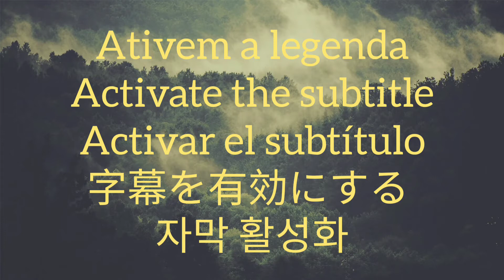Mars Meteorite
Outros canais:
Meteoritos ou Meteor Wrongs BR: